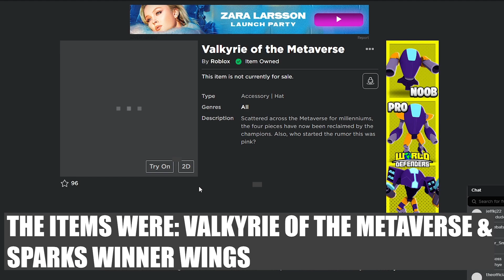[EVENT] HOW TO GET THE VALKYRIE OF THE METAVERSE IN METAVERSE CHAMPIONS HUB | GRAND PRIZE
Make sure to buy my donation merch for a free pet giveaway

(zohaib45 my username)